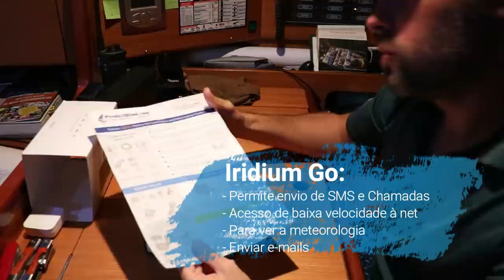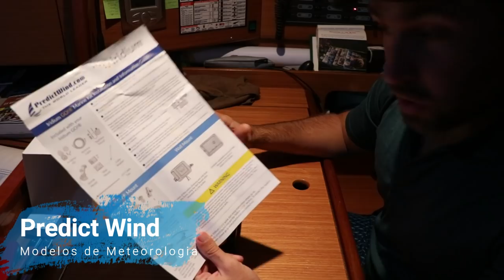NUM PORTO DE LUXO POR ACIDENTE || UNBOXING IRIDIUM GO!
Neste episódio quero voltar uns meses atrás e contar-te como acabei por acaso num porto de luxo no sul de Espanha. Puerto Banus ao lado de Marbella mas com todas as lojas mega caras de roupa de marca, carrões e alguns mega iates. Mas o mais inesperado foi que o preço da marina foi dos mais baratos de sempre.

Se curtiste, subscreve este canal, deixa o teu like e comentários no vídeo e, partilha-o com os teus contactos. Bons ventos!

CRÉDITOS DO VÍDEO:
Filmagem, Edição, Realização, Produção e Locução do Vídeo: João Lopes Aguiar

As canções usadas têm uma licença Creative Commons.